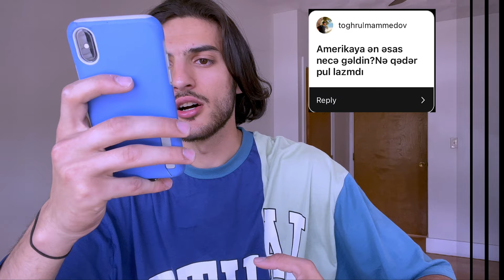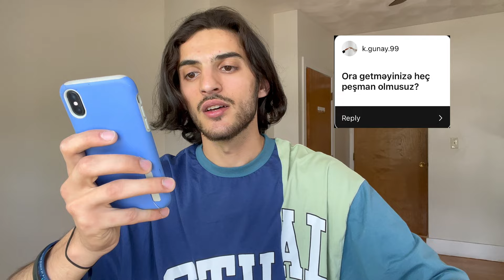AMERİKADA BİRİNCİ İLİMİZ BİTTİ! ( NECƏ QALDIQ BURDA?)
Salamlar, artıq bir ildir ki Amerikadayıq! Vaxt həqiqətən elə tez keçir ki heç özümüzdə hiss etmirik. Bu bir il ərzində Amerika nın bir çox üzünü gördük və əminəm ki  bundan sonra da hələ görmədiyimiz şeyləridə görəcəyik. Amerika da həyat burda yaşam necədir və yaxud təhsil necədir bu haqqda onlarla sual gəlirdi bu suallardan bəzilərini seçib videoda bildiyim qədərindən məlumat verməyə çalışdım. Amerikada iş imkanları və yaxud Amerikada tələbəlik necədir bu haqqda da bir çox video fikirlərim var ki onlarıda qısa zaman sonra sizlərlə bölüşəcəm. Video haqqında fikirlərinizi yazsaz şərh bölməsində sevinərəm!! Bunu oxuduğunuz və videonu izləyib rəy bildirdiyiniz üçün təşəkkürlər )